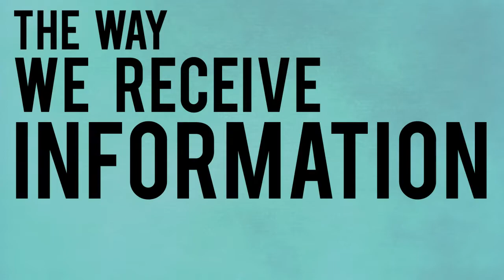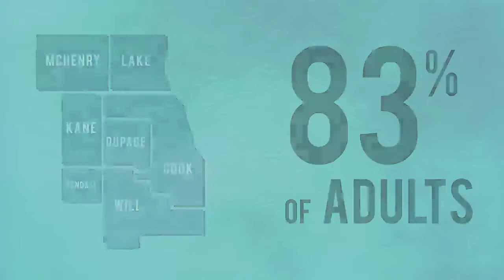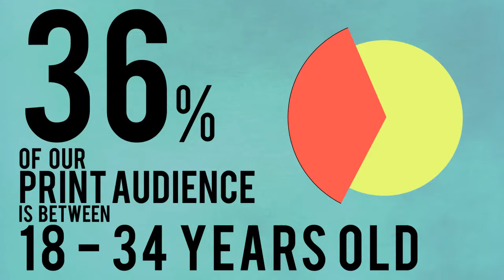Reach the suburbs - Daily Herald Media Group Market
Learn more about the Daily Herald Media Group audience in suburban Chicago.  To learn about your marketing options, visit us at dailyheraldmediagroup.com.